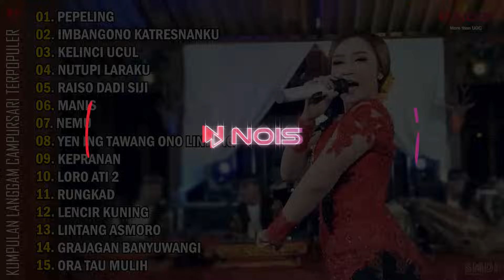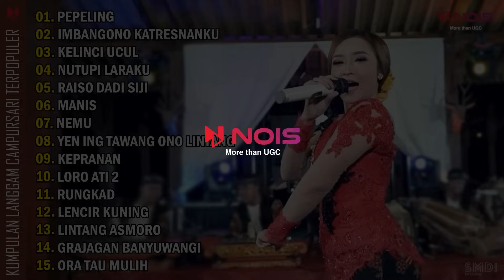KOMPILASI LANGGAM CAMPURSARI TERPOPULER | PEPELING - IMBANGONO KATRESNANKU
00:00:00 Pepeling
00:04:46 Imbangono Katresnanku
00:10:00 Kelinci Ucul
00:15:09 Nutupi Laraku
00:21:30 Raiso Dadi Siji
00:26:17 Manis
00:31:40 Nemu
00:36:54 Yen Ing Tawang Ono Lintang
00:42:02 Kepranan
00:47:09 Loro Ati 2
00:53:15 Rungkad
00:57:34 Lencir Kuning
01:02:43 Lintang Asmoro
01:07:52 Grajagan Banyuwangi
01:13:31 Ora Tau Mulih